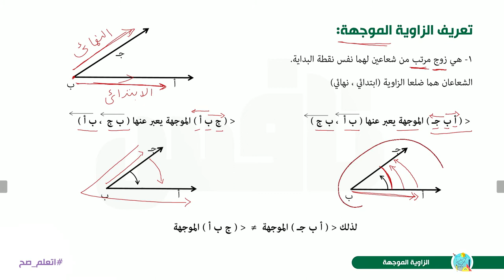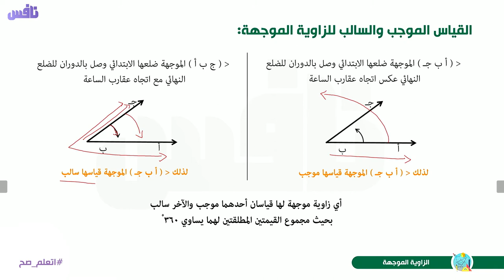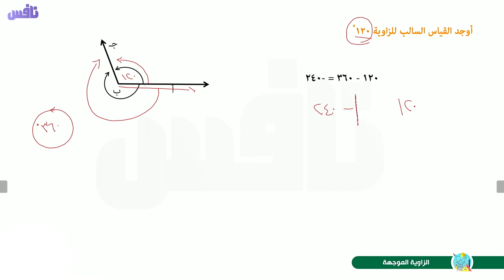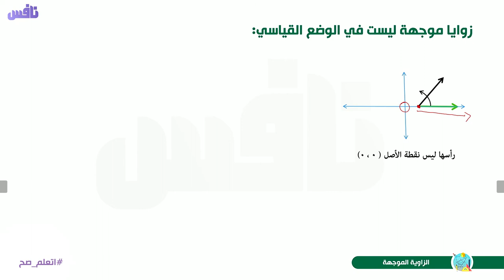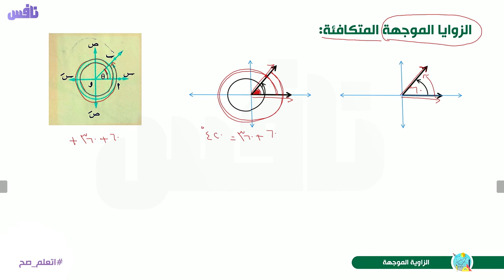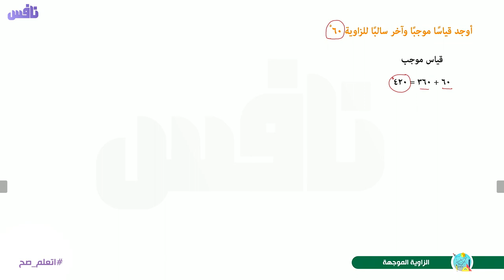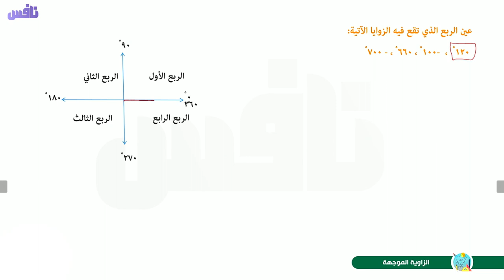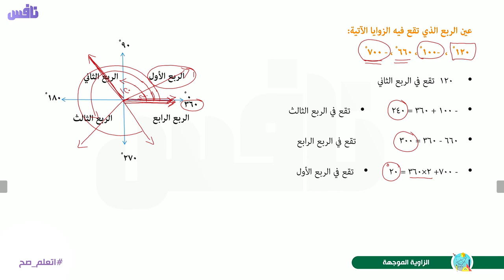الزاوية الموجهة - رياضيات (حساب مثلثات) الصف الاول الثانوي 2021 - تطبيق نافس